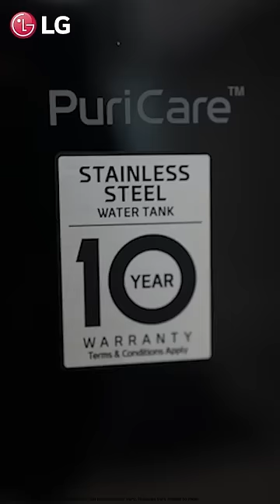Safety Of Untouched Maintenance | Digital Sterilizing Care | LG Water Purifier | LG India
Can’t compromise on the health of your loved ones? Gift your home the ultimate purity with LGWaterPurifier. Its multi-stage filtration process and stainless-steel storage tank deliver pure & healthy water and the innovative DigitalSterilizingCare sterilizes the water system untouched with the unique sterilizing kit that does not use any harmful chemicals so you get served nature-fresh water in every glass.